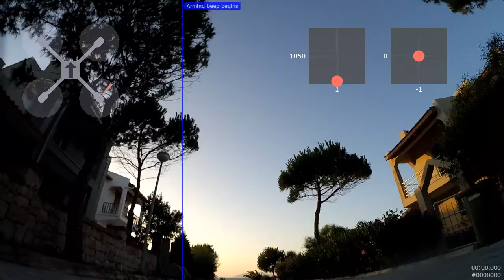THuG Pig - Raw Blackbox overlay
Just tried the blackbox/video overlay feature, seems to be working. A little laggy at sometimes but could be a codec issue.